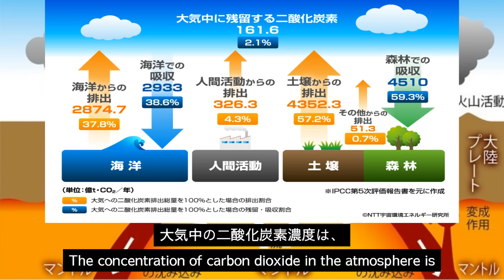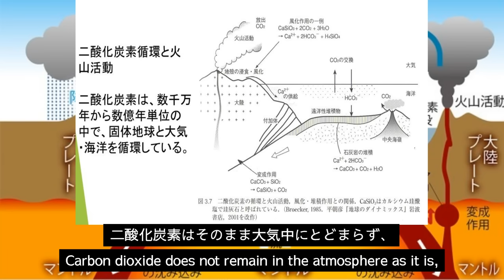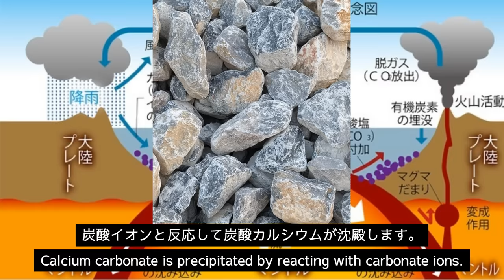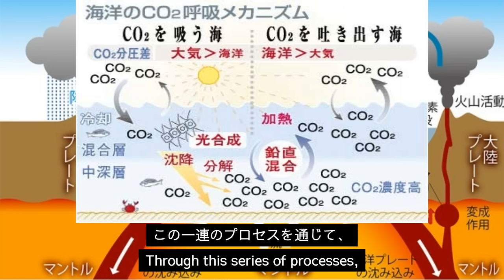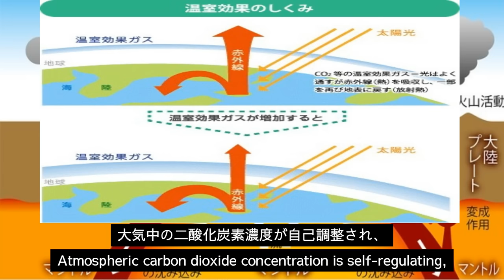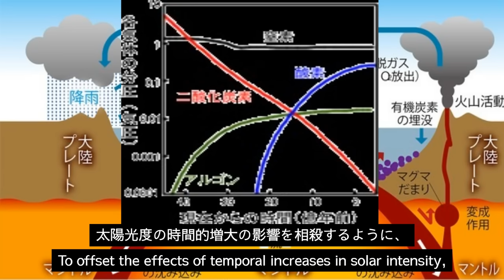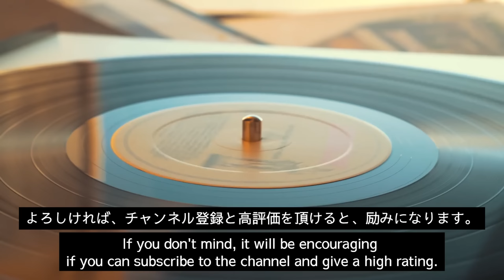【宇宙とは】27. 炭素循環と地球環境の安定性、Carbon cycle and stability of the global environment（English subtitles）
メンバーシップ（携帯の場合、下のURLをコピーされるか、概要欄の「メンバーシップ」をクリックされると飛びます。）

Membership (on mobile, copy the URL below or click on "Membership" in the overview section to jump to it)